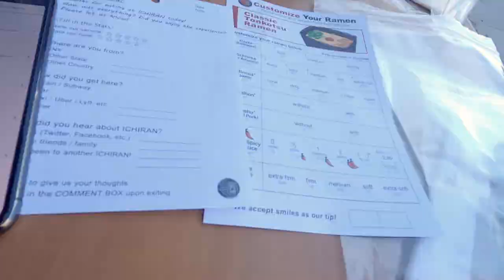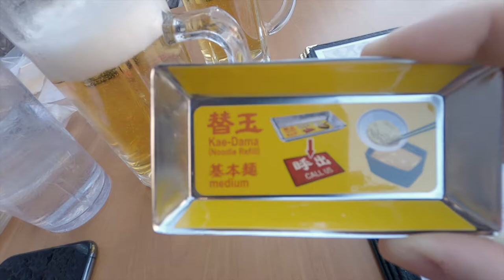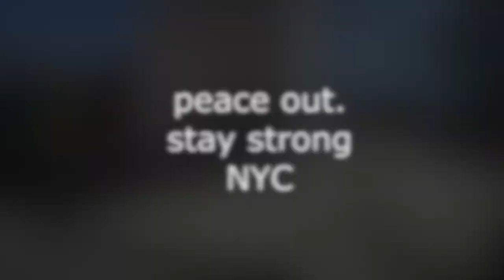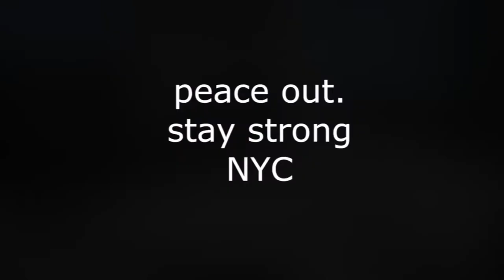Our FAVORITE Ramen Place Is Open Again! - Ichiran, Brooklyn | TygreJay Cravings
It might be a little typical but I absolutely LOVE Ichiran ramen. Its been my favorite ramen spot ever since a friend of mine took me there a couple winters ago. I was so hyped when I heard it opened back up and we just had to swing by Brooklyn for a visit for the vlog.

Taken on Sept. 19, 2020 on GoPro Hero 8 and iPhone 11 Pro Max.

Music is Sakuya by Peritune